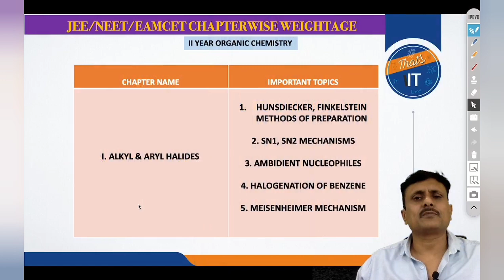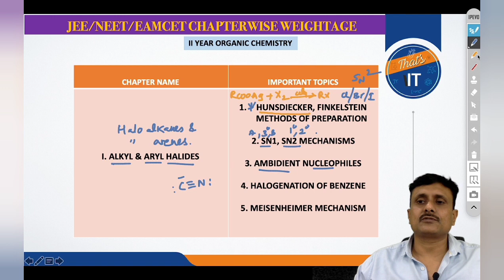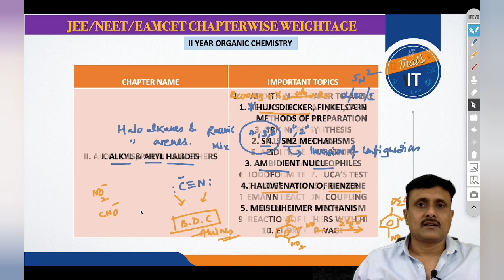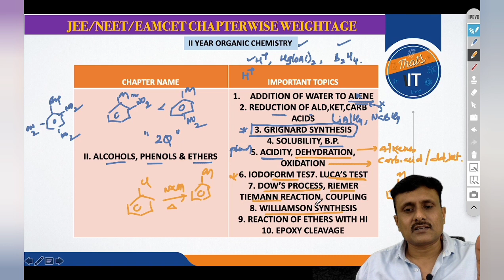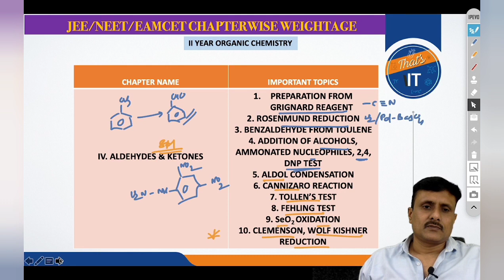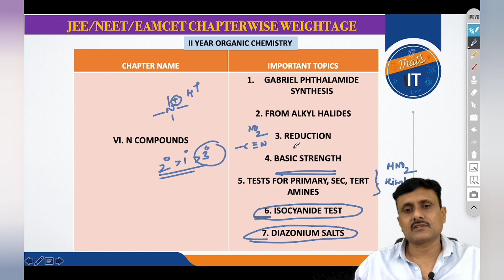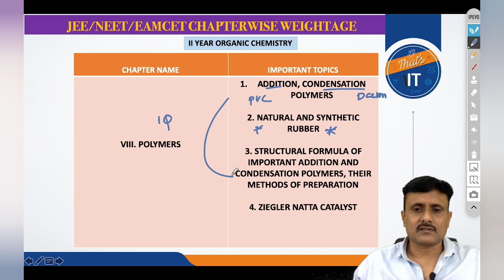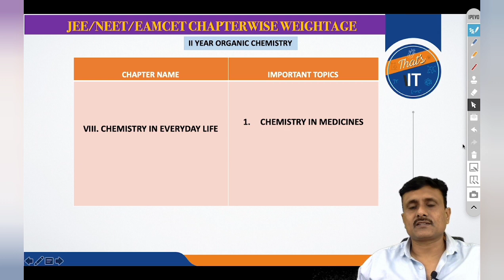Organic Chemistry Class 12 || JEE/NEET Most Important Topics Revision by KASU Sir